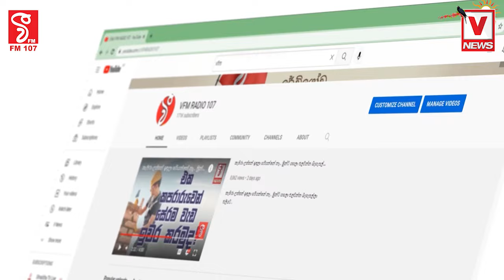ගෝඨාභය කතෝලික ඡන්ද ගන්න ගේමක් ගැහුවා අපි කාදිනල් එක්ක දේශපාලනය කරන්නෙ නෑ අපි යුක්තිය ඉටු කරනවා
ගෝඨාභය කතෝලික ඡන්ද ගන්න ගේමක් ගැහුවා
අපි කාදිනල් එක්ක දේශපාලනය කරන්නෙ නෑ අපි යුක්තිය ඉටු කරනවා
මාරික්කාර් මාධ්‍ය හමුවේ දුන්න පොරොන්දුව මෙන්න